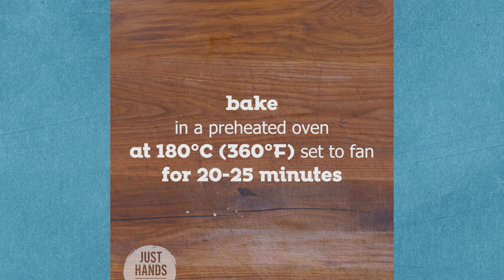Tortilla Roll Up | Akis Petretzikis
In just a few minutes and with a few simple ingredients, we will make the most delicious and hearty tortilla roll up! Sautéed bacon and red pepper, cooked chicken, ketchup, grated gruyere, thyme and chili flakes wrapped in crispy tortillas compose a unique dish ideal as an appetizer or as a light meal for an evening with friends! Try this tortilla roll up and tell me at the comments below if you liked it!

Chef: Akis Petretzikis
Director | Video Editor : Leonidas Pelivanidis
Production: Akis Petretzikis Ltd.

Featured Partners: Mary-Rose Andrianopoulou, Katerina Vasilakopoulou, Markos Papakonstantinou, Anna-Maria Volanaki, Lefteris Antoniou, Giannis Borompokas, Artemis Tsipi, Martha Angelopoulou, George Athanassiadis, Valia Athanasopoulou